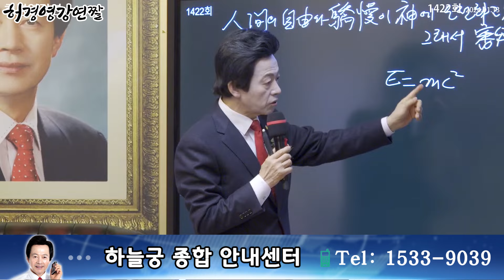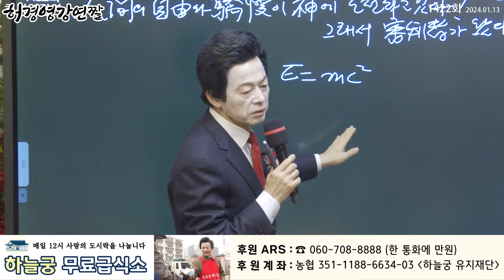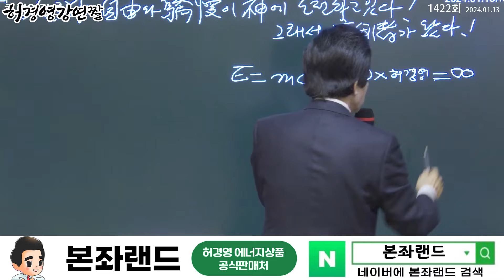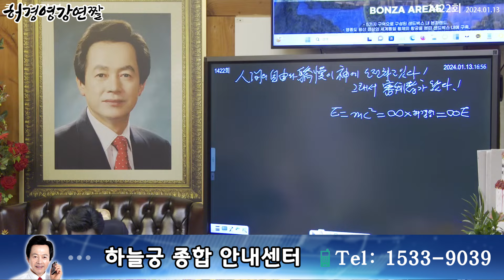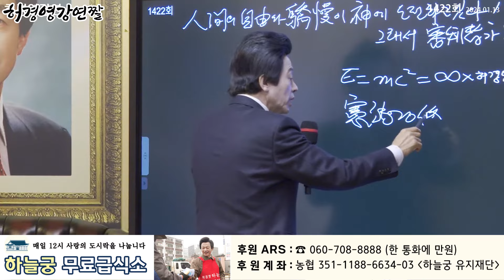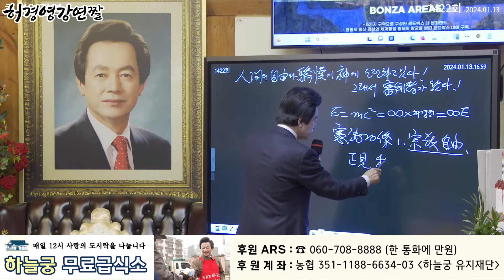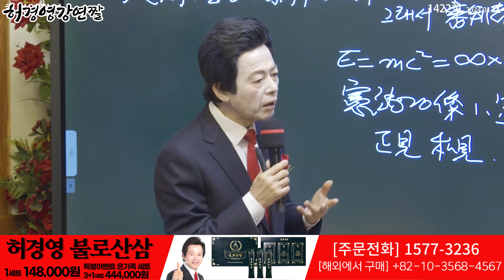0.1초만에 무한대 에너지를 넣어주는 자! - 허경영 - ㅣ 토요강연 1422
■ 하늘궁 무료급식소 후원

■ 종합안내 대표번호(본좌섭리회) : 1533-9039
■ 축복/명패/대천사 상담 : 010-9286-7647
■ 허경영 강연 참가 안내 : 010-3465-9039
■ 헬로우 호텔 숙박 예약 : 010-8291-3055